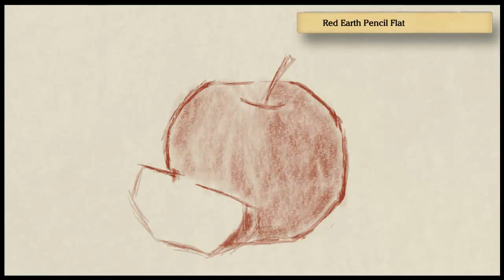Art Academy: Home Studio - Lesson 2 Apple